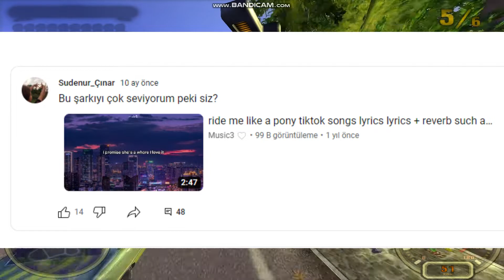BABAMIN BORCU VAR 🤓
İlk eleştiri videomu yayınladım. İkinci kez böyle bir video yaptım.